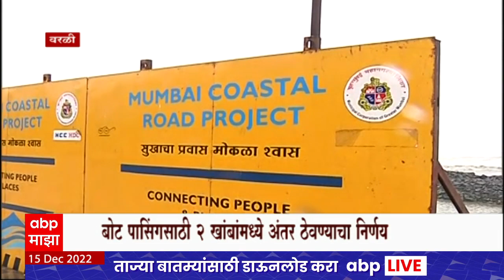Coastal Road : कोस्टल रोडच्या खांबांमधील अंतरावरुन वाद, अखेर पालिका आणि मच्छिमारांचा वाद मिटला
Gram Panchayat Elections | Maharashtra Gram Panchayat Elections Voting | महाराष्ट्र ग्रामपंचायत निवडणूक मतदान निकाल 2022 | Maharashtra Karnataka Border Dispute | Karnataka CM Basavraj Bommai | Home Minister Amit Shah | PM Narendra Modi on Karnataka Border Issue | CM Eknath Shinde Devendra Fadnavis Basavraj Bommai Meet In Delhi | G20 Summit Mumbai 2022 | Maharashtra Politics | Maharashtra Political Crisis | Bhagat Singh Koshyari | Udayanraje Bosale | Shiv Sena Congress NCP Morcha Live Updates | MNS Chief Raj Thackeray | Shiv Sena MP Sanjay Raut | IMD Heavy Rain Alert | Maharashtra Rain Live Updates  | Warkari Warns Sushma Andhare Thackeray Group